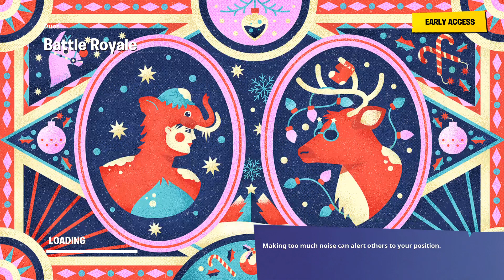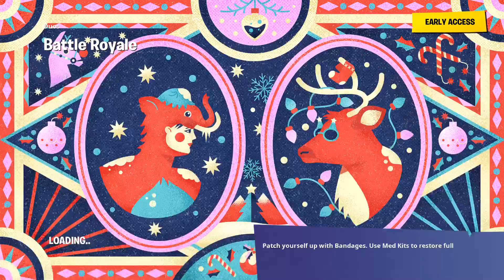Fortnite_20191224171436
Fortnite